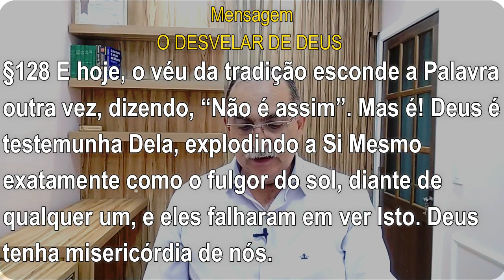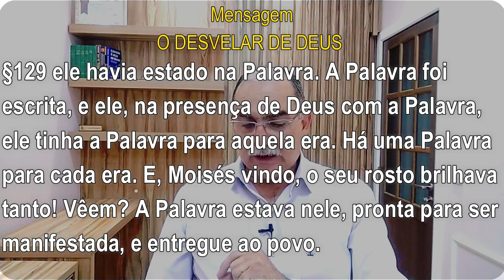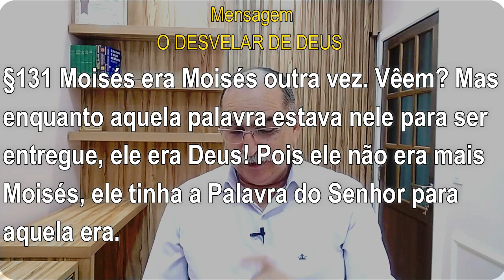#863 Comentários com Pr. Júlio César Santos | Rasgando o Véu (Reapresentação)